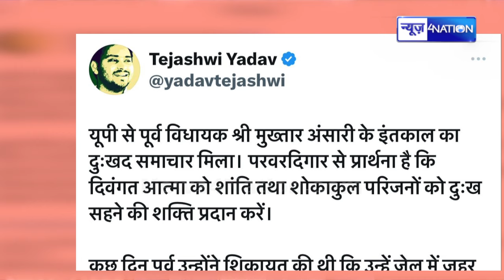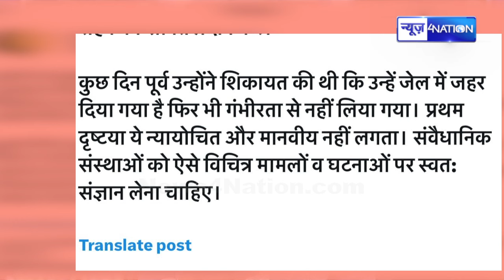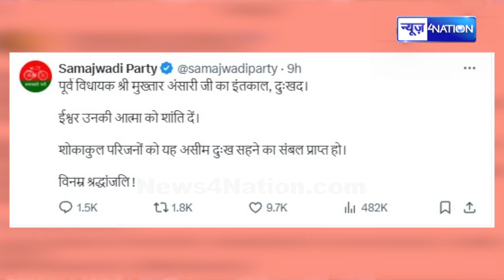Tejashwi Yadav On Mukhtar Ansari Death: Mukhtar की मौ/त पर Tejashwi Yadav ने उठाया सवाल